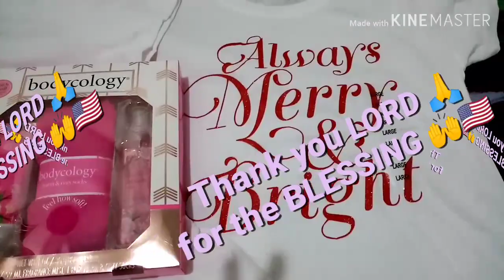PASALUBONG 32DAYS VACATION🇺🇸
Daghan kaau salamat ky naa jud koy pasalubong sa akong mga bot-an nga amo🙏😅👍